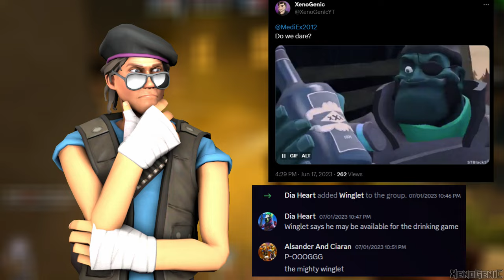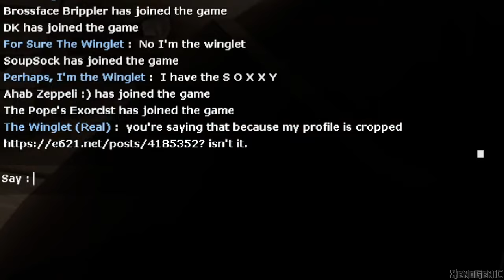Demoman Challenge! (Feat. @the_winglet @MediExcalibur2012 )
This challenge was suggested by @BigJoeySlaps  on his Twitter, where he wanted us to Play Demoman/DemoKnight Drunk!

All made possible thanks to Juicd Energy!